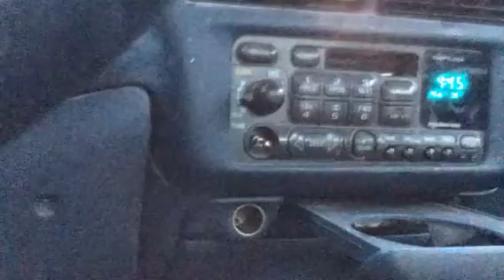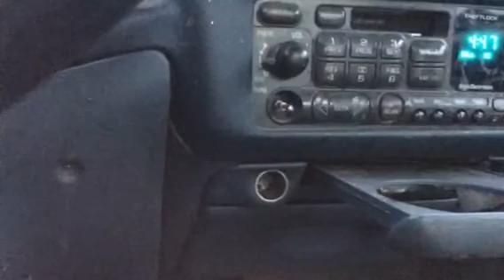Another Man Done Gone by Gregan Wortman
Another Man Done Gone (Traditional) from the album titled Band With No Name produced by Gregan Wortman lead guitar and lead vocals Gregan Wortman rhythm guitar and back up vocals Chad Belisle